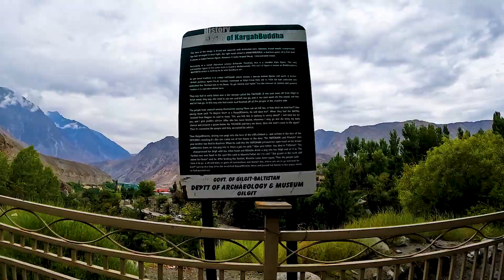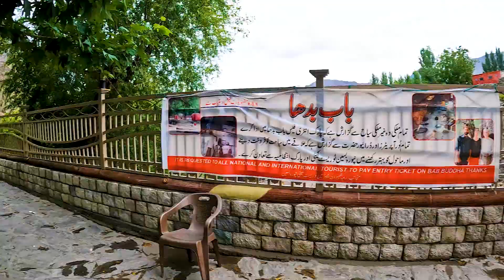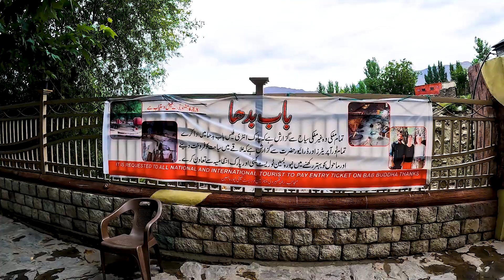Kargah Nala Park ⛩️ Kargah Buddha ⛰️ Archaeological Site in Gilgit (Part-6) کارگاہ بدھا گلگت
Kargah Buddha ⛰️ Kargah Nala Park Archaeological Site ⛩️ in Gilgit (Yshani) (Part-6)
Kargah Buddha Yasheni Shukogah GILGIT | Kargah Nala Gilgit | Kargah Buddha Gilgit | Kargah Waterfall | Kargah Valley Gilgit | Kargah Buddha Yshani | Buddha Stupa Kargah Nallah Gilgit Baltistan
Carved Standing Image of Buddha around 50 feet high on a cliff facing kargah Nala is an archaeological site 9.7km outside Gilgit. This Buddha Carving dates back to 7th Century. Kargah Nalla Park Gilgit City.

کارگاہ بدھا گلگت